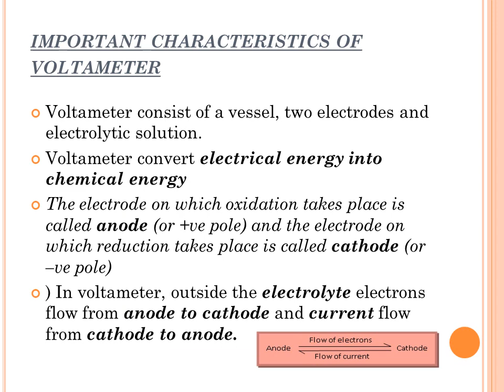ELECTROCHEMISTRY PART 1